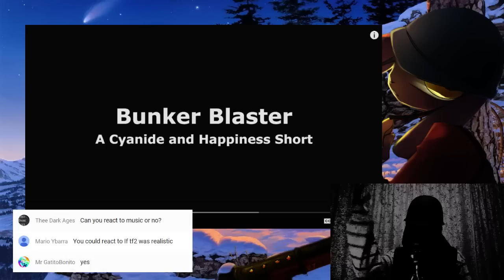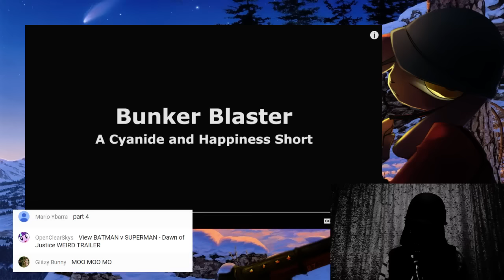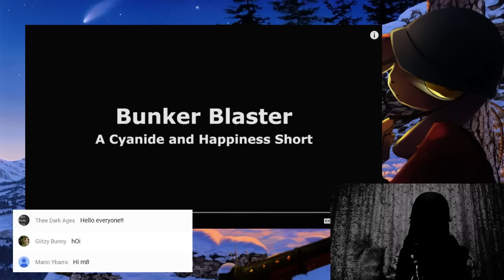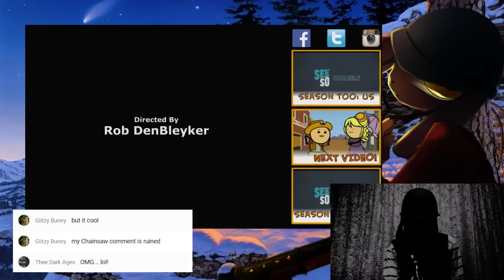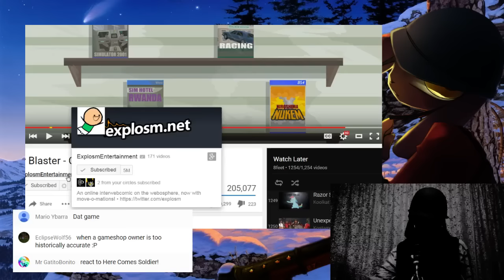(Reaction) Bunker Blaster - Livestream | Cyanide & Happiness Shorts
▬▬▬ SOURCES ▬▬▬